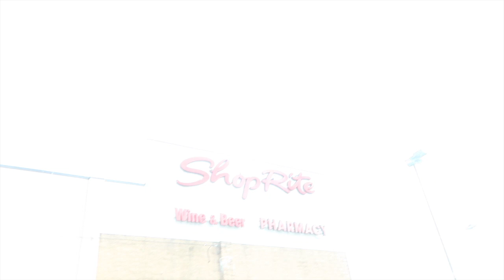Going Fishing | Let’s Try Our Luck